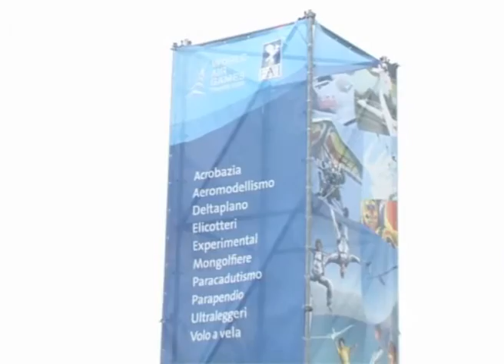TWN n. 58 al World Air Games 2009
Numero del 12 giugno 2009, girato a Collegno, presso il Campo Volo Torino Aeritalia in occassione dei World Air Games 2009.